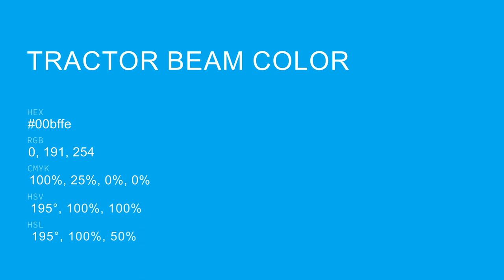Tractor Beam color 00bffe hex color - Blue color - Warm color 00bffe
What color is Tractor Beam ? 00bffe hex color - Blue color - Warm color 00bffe

Hex 00bffe Color Code is also known as Tractor Beam color.

Hex 00bffe Color code in RGB color code model is created after adding 0.00% red color, 74.90% green color and 99.61% blue color.
Hex 00bffe Color code in CMYK color (process color) code model is generated after subtraction of 100% cyan, 24% magenta, 0% yellow and 0% black.